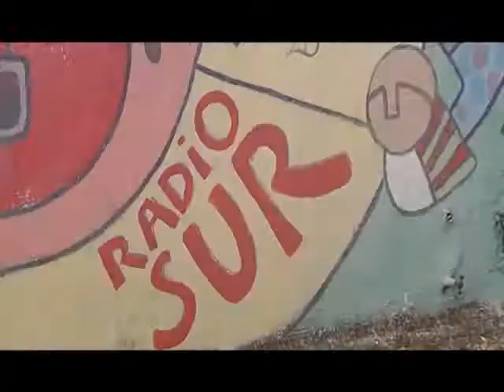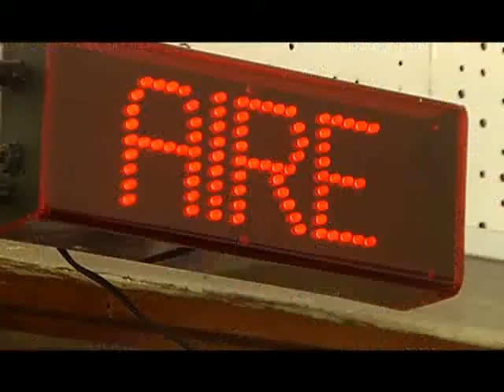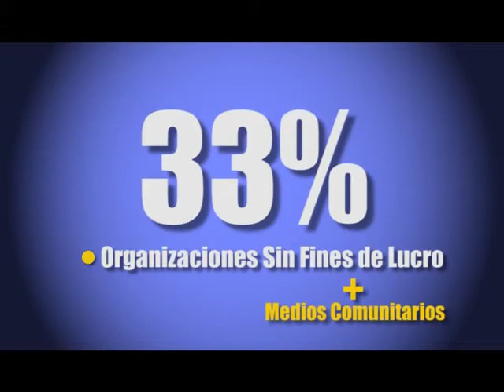INFORME: "LAS RADIOS COMUNITARIAS EN EL MARCO DE LA LEY 26.522" - por Bernardo Monis - Canal 10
Las expectativas de los integrantes de las Radios Comunitarias de Córdoba de cara a la aplicación plena de la Ley de Servicios de Comunicación Audiovisual en Argentina. Producción realizada en el marco del ciclo Informes Crónica 2012, que se emiten por la pantalla de Canal 10 de la Universidad Nacional de Córdoba.